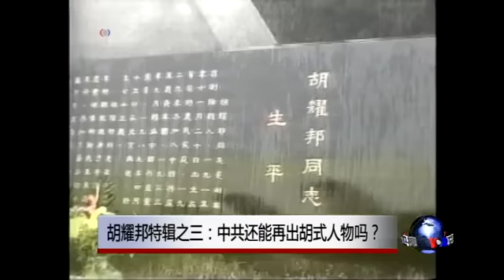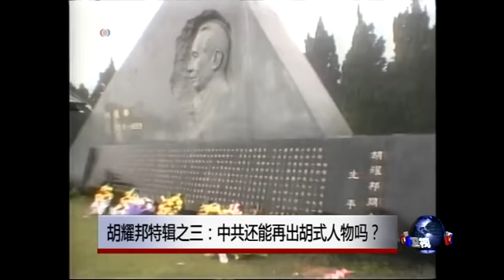焦点对话: 胡耀邦特辑之三：中共还能再出胡式人物吗？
胡耀邦去世已经25周年，六四事件也已经过去了25周年，胡耀邦给中国和中共，分别留下了什么样的遗产？同是被逼迫下台的中共总书记，为何中共对于胡耀邦和赵紫阳的评价差别巨大？今天的中共领导层，还能再产生胡耀邦这样的领导人吗？脸书: